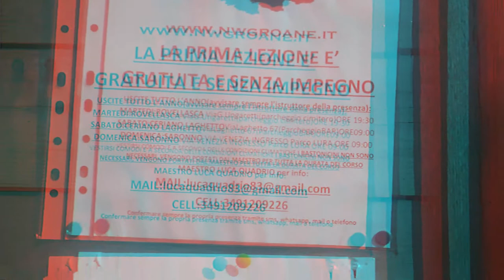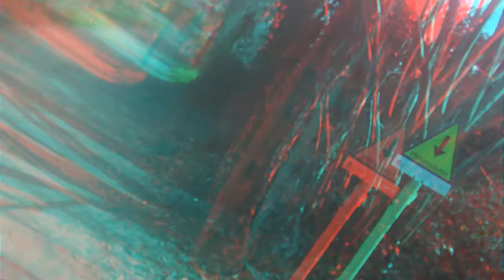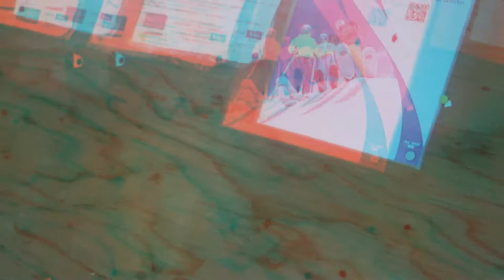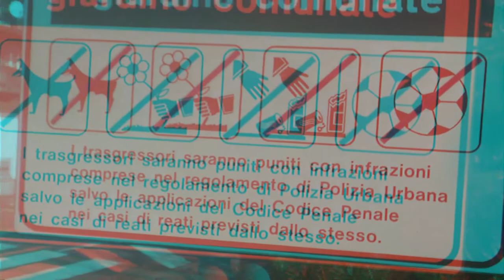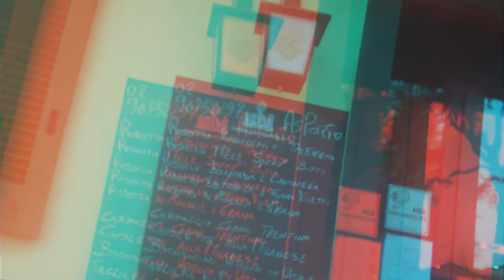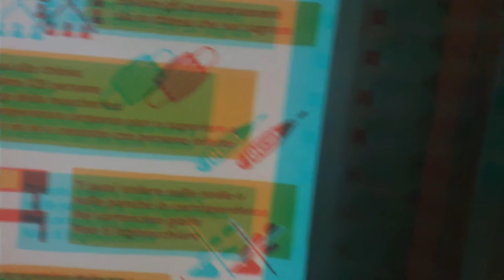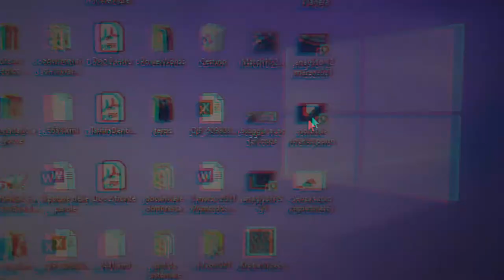3d Anaglyph LuraPark RovelloPorro Manera [by Sergio Conegliano]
3d Anaglyph LuraPark RovelloPorro Manera [by Sergio Conegliano]
via  Bloggie & plano-convex lens
for increased depth
& pleasant imaging.